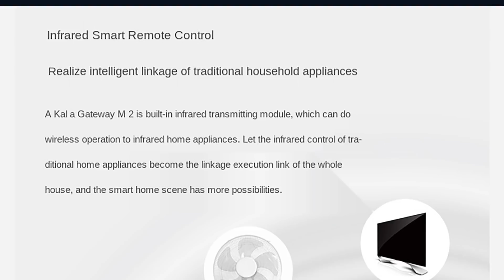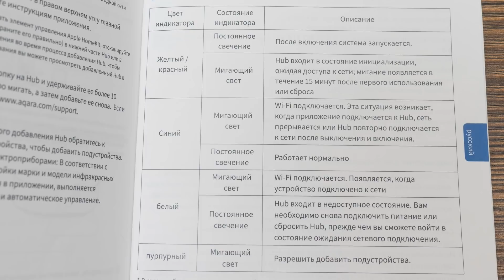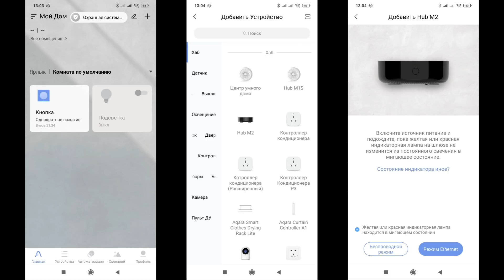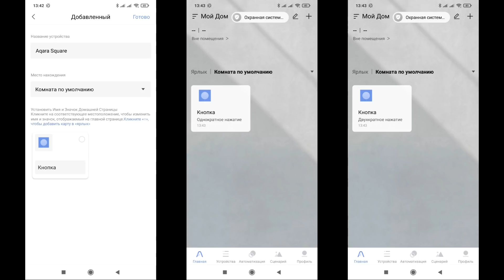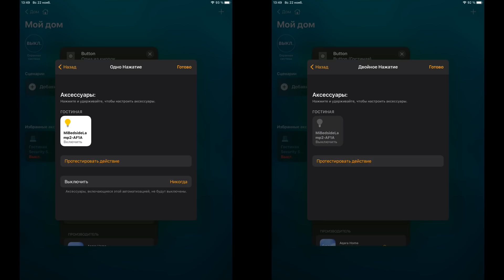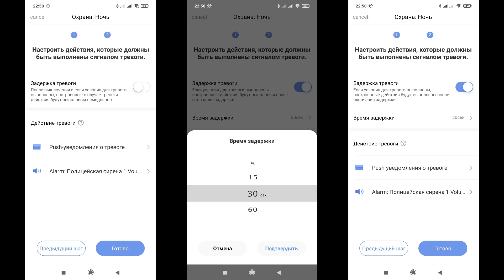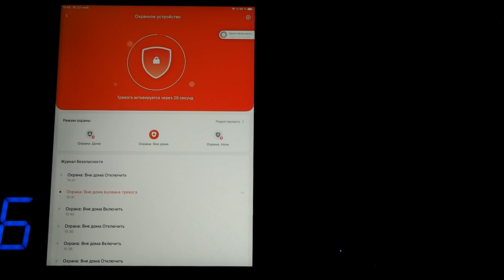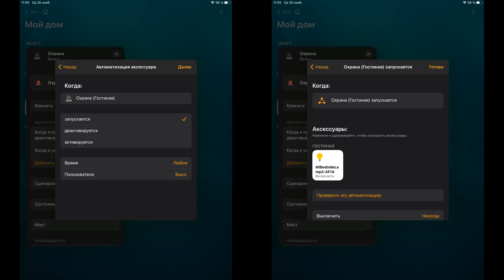Aqara M2 HUB - мультиинтерфейсный шлюз, первые впечатления, подключение, охранная система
В этом обзоре мы с вами поговорим о самом новом, на сегодняшний день, и самом навороченном шлюзе - Aqara M2. Он оснащен тремя радио интерфейсами, ethernet и ИК передатчиком. На мой взгляд он собрал в себе самое лучшее из прошлых версий подобных устройств.

➡ Новая версия шлюза Aqara M3
Ниже ссылки на китайские версии, доступны обычно только по вечерам и не каждый день, нужно проверять.
✔️Aqara Smart Products Online. Store

00:00 - Вступление
00:26 - Параметры
00:58 - Поставка
02:00 - Конструкция
03:25 - Aqara Home
05:03 - Подключение
06:30 - Автоматизации
06:58 - Apple HomeKit
08:08 - Охранная система
11:04 - HomeKit Охрана
13:03 - Вывод